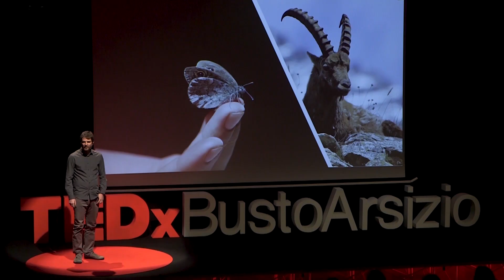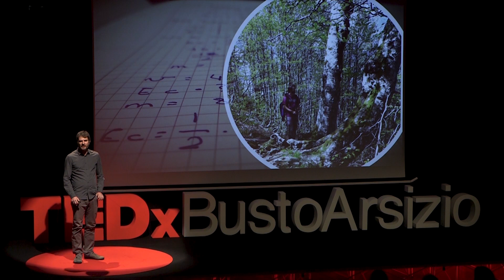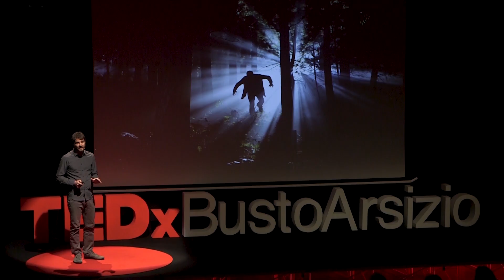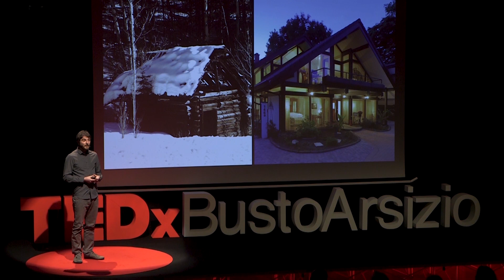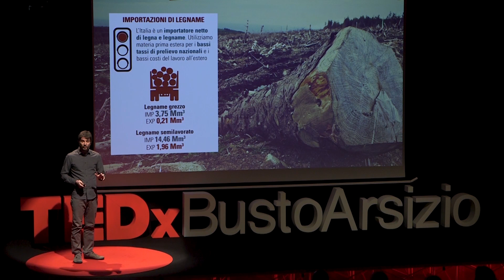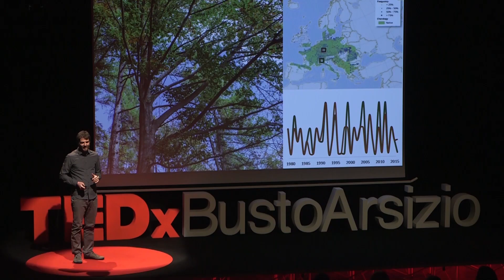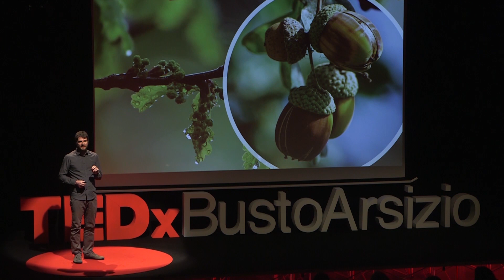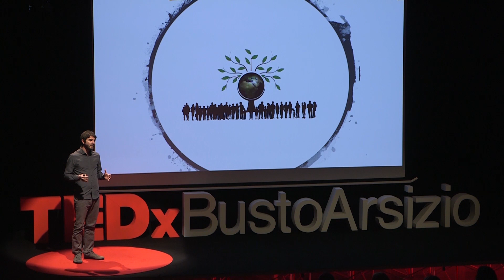Dai semi al sole | Giorgio Vacchiano | TEDxBustoArsizio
Un viaggio che parte dalle foreste e da un piccolo seme e arriva alle stelle che ne regolano i cicli.
La ricerca scientifica sulle foreste ci fa scoprire che tutte le cose sono collegate tra loro: una rete di relazioni percorre gli ecosistemi e ne modifica le dinamiche, anche a migliaia di chilometri di distanza. Un fenomeno affascinante, che passa dal legno, dalle radici, dall'aria e dal fuoco: che ne siamo consapevoli oppure no, noi siamo parte integrante di queste relazioni. Siamo piccoli, ma non insignificanti, siamo tutt'uno con il pianeta e con gli altri uomini. Connessi dal seme al sole. Ricercatore di Pianificazione forestale e Selvicoltura presso il Dipartimento di Scienze agrarie e ambientali dell’Università Statale di Milano, è tra gli undici scienziati emergenti al mondo su 500 profili valutati secondo il Nature Index. Da sempre appassionato di natura e di montagna, Giorgio Vacchiano si laurea in Scienze forestali e ambientali all’Università di Torino nel 2003, dove consegue anche un dottorato in Scienze agrarie, forestali e agroalimentari, mentre “approda” nel febbraio 2018 all’Università Statale nel team di ricerca coordinato dal professor Giambattista Bischetti.

Al centro della sua attività vi sono la gestione forestale, la capacità di resistenza e resilienza delle foreste ai cambiamenti climatici, lo studio delle conseguenze di incendi e altri “disturbi naturali” sulle foreste temperate italiane e europee, collaborando con team di ricerca italiani, europei e nordamericani a numerose ricerche sulla “dinamica” delle foreste. This talk was given at a TEDx event using the TED conference format but independently organized by a local community.